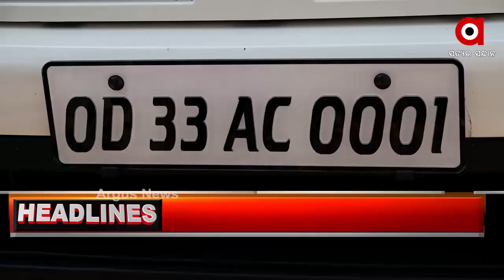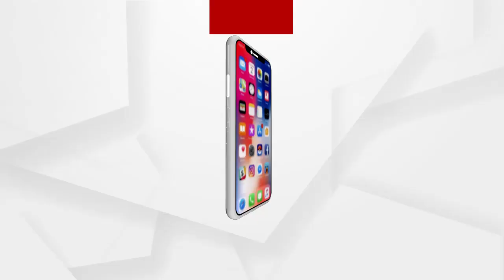ARGUS 6PM Headlines